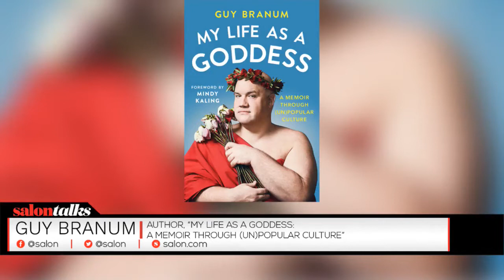Does stand-up comedy exclude gay comedians? Guy Branum gives his take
Stand-up comedian Guy Branum brings his hilarious new memoir, "My Life As a Goddess: A Memoir Through (Un)Popular Culture," a candid look at growing up, coming out and what it means to be a man to “Salon Talks.” Branum, best known for appearing on shows with Chelsea Handler, Kumail Nanjiani and Larry Wilmore, and his writing on shows like "Billy on the Street" and "The Mindy Project," gets real about everything from his country bumpkin upbringing to fat shaming in Hollywood.

The best thing that happened in Branum's career was not becoming an attorney. After attending the University of Minnesota's Law School, he forged a path in stand-up, and became the creator and host of truTV’s "Talk Show The Game Show," the host of the Pop Rocket podcast, and more recently, a memoirist. "Everybody to some extent is told, 'This part of you is wrong,' or 'You're not welcome in this aspect of the world,'" Branum shares with SalonTV, "and you have to figure out how to manage that for yourself. It's a job we all have to do."

For Branum, that has meant spending his life challenging the idea that a man with his frame should be playing football instead of telling jokes. "Masculinity has been interrogating me my entire life," he says. "We take for granted how much all of us are challenged and questioned by masculinity. I'm sure there's some form it could take where it would be great, where it wasn't constantly trying to shove other people into their place, but as it is right now, I'm not a huge fan."

Watch SalonTV daily at 12 PM ET / 9 AM PT and 4 PM ET / 1 PM PT, streaming live on YouTube.
About “Salon Talks”
Hosted by Salon journalists, “Salon Talks” episodes offer a fresh take on the long-form interview format, and a much-needed break from the partisan political talking heads that have come to dominate the genre. “Salon Talks” is a destination for information through conversation. Viewers can expect discussions with A-list actors, artists, authors, thinkers, and newsmakers as we explore the full range of the human condition. The show streams live on YouTube and Salon.com.
About Salon TV
SalonTV is Salon.com’s premiere video offering, including three shows, “Salon Talks,” “Salon Stage,” and “Salon Now,” as well as original series created by Salon.